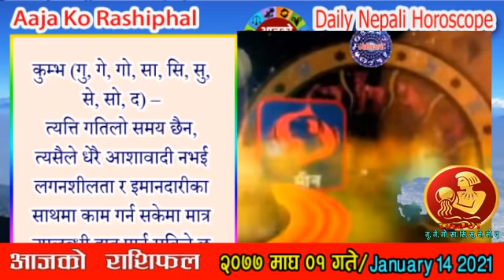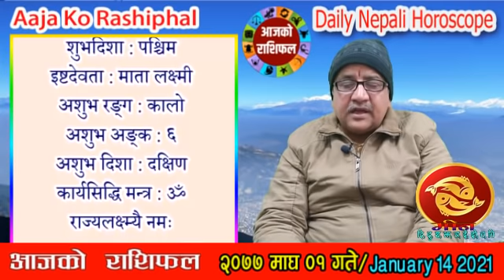आजको राशिफल | माघ ०१ गते बिहीवार || Nepali Horoscope JAN 14 2021 | Magh 01 2077 || Aaja Ko Rashiphal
आजको राशिफल
बिहीवार माघ ०१, २०७७
१४ जनवरी सन् २०२१
Today's Rashifal
January 14 2021
Horoscope Prediction

माघ ०१ गते बिहीवारको राशिफल
पौष शुक्ल (पोहेलाथ्व) प्रतिपदा, श्रवण नक्षत्र, मकर राशिको चन्द्रमा, वज्र योग, बब र बालब करण, प्रमादी संवत्सर, सूर्य उत्तरायण, शिशिर ऋतु
आज : माघे संक्रान्ति, मकर स्नान, चन्द्रदर्शन (चन्द्रोदय), उत्तरायण प्रारम्भ, माघी पर्व, बराहक्षेत्र, प्रयाग, देवघाट, त्रिवेणी, कन्काई माई, शंखमूल आदि तीर्थहरूमा तीर्थस्नान, रुरु रिडीक्षेत्रमा ३ दिने मेला प्रारम्भ, घ्युचाकु सल्हुँ, छन्त्याल पर्व, तेह्रथुममा गौखुरी मेला ,
आजको मूहुर्त : अग्निवास(सामान्य यज्ञ र हवन गर्न मिल्ने दिन), कर्णवेध(कान छेड्ने), शिलान्यास (सामान्य), द्रव्यप्रयोग वा लगानी, दैलो राख्ने, पुराणश्रवण,
भोलि : राष्ट्रिय भुकम्प सुरक्षा दिवस, धनिष्ठा पञ्चक प्रारम्भ साँझ ०६।२५ बजेउप्रान्त

आजको राशिफल, रासिफल, दैनिक राशिफल, नेपाली राशिफल, २०७७ साल, माघ महिना, ०१ गते, बिहीवार, पौष शुक्ल पक्ष, पोहेलाथ्व, प्रतिपदा तिथि, मकर राशि, श्रवण नक्षत्र, वज्र योग, बब करण, बालब करण, प्रमादी संवत्सर, सूर्य उत्तरायण, शिशिर ऋतु
आनन्दादि योग : ध्वाङ्क्ष, चन्द्रवर्ण : कालो, चन्द्रदिशा : दक्षिण, योगिनीदिशा : पूर्व, वारशूल : दक्षिण, कालराहु : दक्षिण,

काठमाण्डौ, नेपालमा सूर्योदय : बिहान ०६:५८ बजे र सूर्यास्त : साँझ ०५:२८ बजे

शुभ वारवेला : बिहान ०६:५८ देखि ०८:१७ सम्म, साँझ ०४:०९ देखि ०७:०९ सम्म र भोलि बिहान ०५:१७ देखि सूर्योदयसम्म
रोग वारवेला : बिहान ०८:१७ देखि ०९:३६ सम्म र बेलुका १०:३२ देखि १२:१३ सम्म
उद्वेग वारवेला : बिहान ०९:३६ देखि १०:५४ सम्म र भोलि बिहान ०३:३५ देखि ०५:१७ सम्म
अमृत वारवेला : दिउँसो ०१:३२ देखि ०२:५१ सम्म र साँझ ०७:०९ देखि ०८:५० सम्म

सूर्यको होरा : बिहान ०८:४३ देखि ०९:३६ सम्म, दिउँसो ०२:५१ देखि ०३:४३ सम्म, राती ०९:५८ देखि ११:०५ सम्म, भोलि बिहान ०५:५० देखि सूर्योदयसम्म,
चन्द्रको होरा : दिउँसो ११:२१ देखि १२:१३ सम्म, बेलुका ०५:२८ देखि ०६:३५ सम्म, मध्यरात्रीपछि ०१:२० देखि ०२:२८ सम्म,
मङ्गलको होरा : बिहान ०७:५१ देखि ०८:४३ सम्म, दिउँसो ०१:५८ देखि ०२:५१ सम्म, राती ०८:५० देखि ०९:५८ सम्म, भोलि बिहान ०४:४३ देखि ०५:५० सम्म,
बुधको होरा : बिहान १०:२८ देखि ११:२१ सम्म, बेलुका ०४:३५ देखि ०५:२८ सम्म, राती १२:१३ देखि ०१:२० सम्म,
बृहस्पतिको होरा : बिहान ०६:५८ देखि ०७:५१ सम्म, दिउँसो ०१:०६ देखि ०१:५८ सम्म, राती ०७:४३ देखि ०८:५० सम्म, मध्यरात्रीपछि ०३:३५ देखि ०४:४३ सम्म,
शुक्रको होरा : बिहान ०९:३६ देखि १०:२८ सम्म, बेलुका ०३:४३ देखि ०४:३५ सम्म, राती ११:०५ देखि १२:१३ सम्म,
शनिको होरा : दिउँसो १२:१३ देखि ०१:०६ सम्म, बेलुका ०६:३५ देखि ०७:४३ सम्म, मध्यरात्रीपछि ०२:२८ देखि ०३:३५ सम्म,

आज यात्राका लागि पुरुषको नेतृत्वमा पूर्व र दक्षिण दिशाको तथा महिलाको नेतृत्वमा उत्तर र पश्चिम दिशाको यात्रा शुभ हुन्छ । तर बाध्यतावश अन्य दिशामा समेत यात्रा गर्नुपर्ने भएमा दही खाएर यात्रा सुरु गरेमा शुभफल प्राप्त हुने विश्वास गरिन्छ ।

समस्त दर्शकवृन्दमा धर्मदर्शन, परम्परा, संस्कृति र व्यवहारपरक विषयवस्तुका साथमा ज्योतिष र वास्तुशास्त्रका विविध विषयको तथ्यपरक विश्लेषण र प्रस्तुति गरिने 'धर्मसंस्कृति' (Dharma Sanskriti) युट्युव च्यानलमा हार्दिक स्वागत छ । यस च्यानलमा करिव ३ दशकदेखि विभिन्न संस्कृत विद्यालय/महाविद्यालयहरूमा प्राध्यापन गर्दै आउनु भएका सहप्रा. कृष्णप्रसाद कोइरालाले नियमित ढंगले शास्त्रीय र ज्योतिषीय विषयवस्तु प्रस्तुत गर्नुहुन्छ । यसमा दैनिक, साप्ताहिक, मासिक र वार्षिक राशिफलका साथमा हरेक ग्रहहरूको गति र स्थितिमा परिवर्तन हुँदा गोचरफलसमेत प्रस्तुत गरिन्छ । सनातन धर्म र हरेक समुदायमा प्रचलनमा रहेका आम नेपालीहरूले मान्ने र मनाउने धर्म, परम्परा र संस्कृतिसम्बद्ध चाडपर्व, हरेक एकादशी लगायत तिथि, वार, पक्ष, महिना र वार्षिक रूपमा मनाइने हरेक चाडपर्व र परम्पराको परिचयात्मक प्रस्तुतिका साथै धार्मिक, सामाजिक र सांस्कृतिक महत्त्वको विश्लेषणात्मक चर्चा बुझ्न, जान्न र श्रवण गर्न Dharma Sanskriti (धर्म संस्कृति) युट्युव च्यानललाई सबस्क्राईब (Suscribe) गरी विविधताले युक्त नेपाल राष्ट्रको सर्वाङ्गीण सनातन संस्कृति, धर्म/दर्शन र परम्पराको ज्ञान प्राप्त गर्नुहुन सबैमा अनुरोध छ । साथै तपाईंले धर्मदर्शन, संस्कृति, परम्परा, धार्मिक वा ज्योतिषसम्बद्ध कुनै पनि जिज्ञासा शान्त तुल्याउन तथा यस च्यानलमा सुधार गर्न योग्य कमीकमजोरीको गुनासो गर्न तलको इमेलमा मेल गर्न सक्नुहुन्छ । धन्यवाद ।